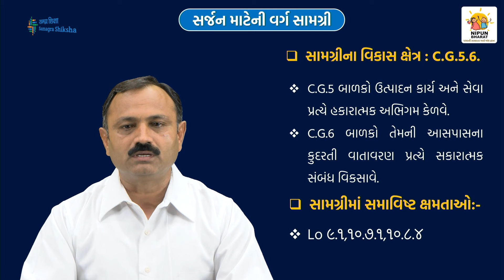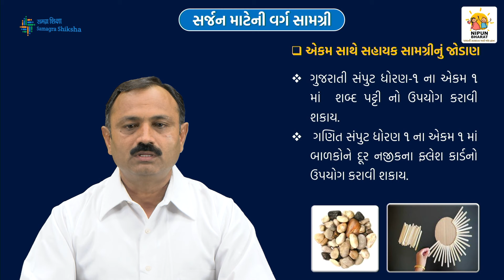7.11 સર્જન માટેની વર્ગ સામગ્રી | નિપુણ વર્ગ સહાયક સાધન સામગ્રી (ધો.૧/૨) ઉપયોગ